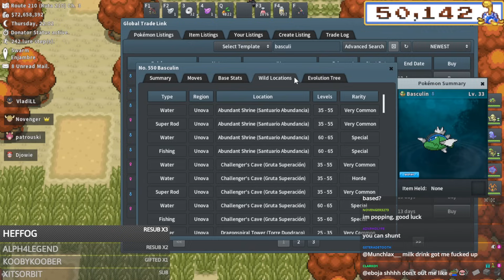PokeMMO Is Growing SO FAST, HA Legendaries, Built In Encounter Counter - PokeMMO Stream Recap 69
0:00 Headache Intro
0:42 Selling Some Investments
2:05 King Of The Hill Legends
2:34 Customizing Easier Than Ever
3:18 Leppa Berries
4:02 Is It Bad To Shunt Early?
4:40 Heart Scale Farming
6:45 IOS Ban Wave
7:53 Blue Stripe Basculin Shiny
9:07 RS X PokeMMO
9:35 Alpha Dex
10:17 "Do you ever watch your own videos"
10:37 What i look forward to in GEN 6
11:07 HA Legendaries
11:49 Secret Shiny Breeding
12:44 PokeMMO Is Growing SO FAST
13:58 The Only Reason To Read Global
15:03 Fishing Catch Events
16:32 3x31 First Shiny
17:45 My Next Shunt
18:14 Built In Encounter
19:10 Outro